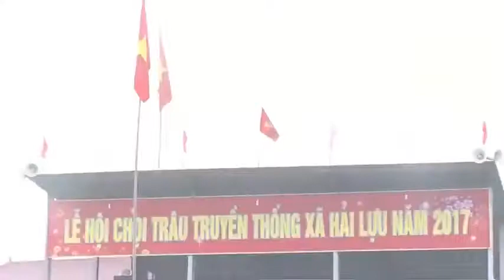Viet Nam Festival | Thousands Watched Buffalo Fighting | Popular Sports Or Animal Cruelty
This video contains on the occasion of the Viet Nam Festival, an amazing buffalo fighting where thousands turned to the stadium to watch it. There is still contesting debate all across the world between traditional sports lovers and animal rights groups who consider it animal cruelty.